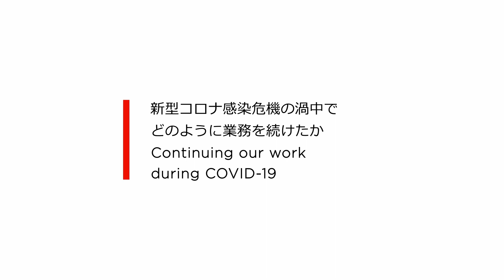Paul Dai - The Science and Passion of Takeda's R&D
Paul Dai, Head of Clinical Operations at Takeda Development Center Asia, shares how his team has adapted its process to continue with clinical trials during the pandemic, and what has made him proud to be part of Takeda during these challenging times.

(Job title correct at time of filming in June 2020)